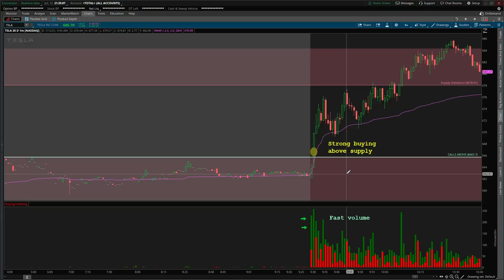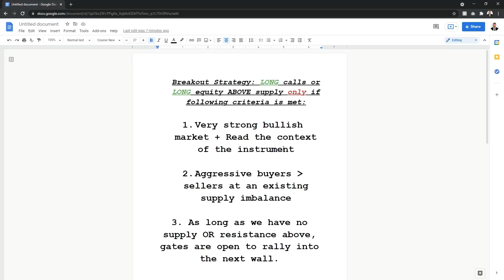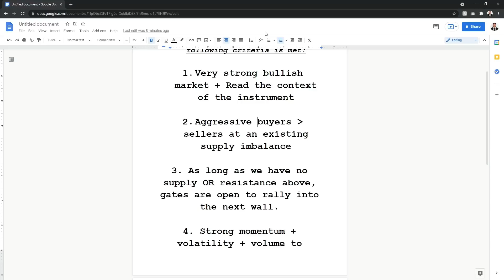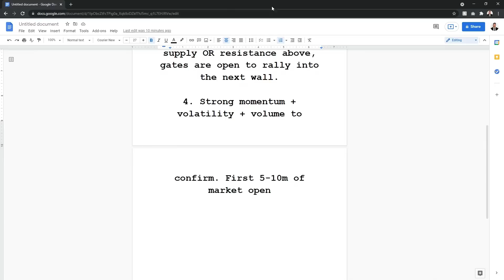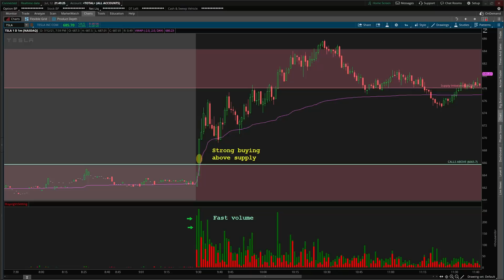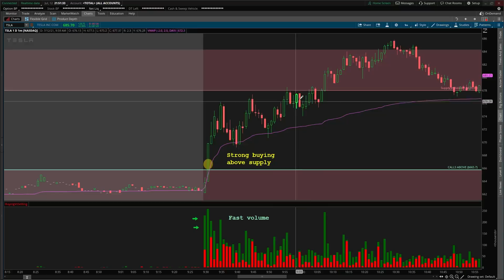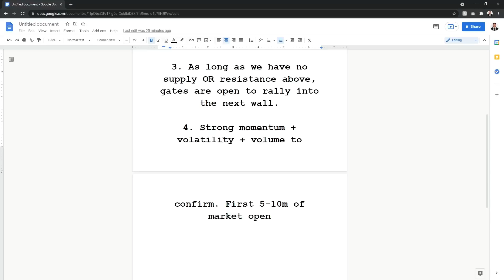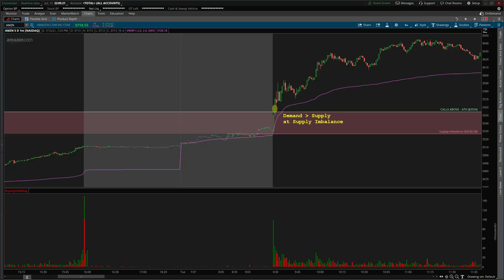Best Breakout Trading Strategy in 2021 📈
Breakout Strategy: LONG calls or LONG equity ABOVE supply only if following criteria is met:

1. Very strong bullish market + Read the context of the instrument
2. Aggressive buyers OVER sellers at an existing supply imbalance
3. As long as we have no supply OR resistance above, gates are open to rally into the next wall.
4. Strong momentum + volatility + volume to confirm. First 5-10m of market open

If you have any suggestions for future videos such as Day Trading, Investing, Stock Market, Option Trading, Real Estate, Robinhood, TD Ameritrade, ThinkorSwim, Crypto & bitcoin, Entrepreneurship, Forex, or fun daily vlogs. Please let me know.